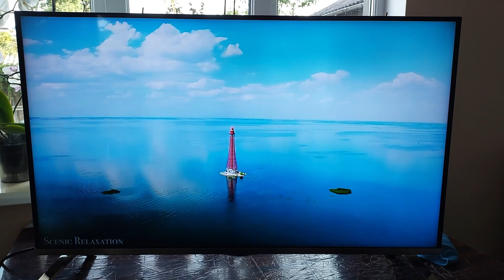Смарт телевизор LG 42LB679V 42 дюйма Cinema 3D Smart TV WebOS DVB-T2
Видео обзор даной модели на нашем ютубу канале:
Премиум класа телевизор из Германии. В идеальном исправном состоянии как новый. Отправка новой почтой за счет получателя, или самовывоз из склада. Всем приятных покупок!
Принимает цифровой сигнал DVB-T2, работает со спутниковой антенной без приставки. В комплекте пульт Magic Remote.
Новая платформа webOS обеспечивает быстрый и удобный доступ к контенту и приложениям в режиме многозадачности
Пульт Magic Remote, специально создан для управления приложениями
3D «без мерцания» и возможность конвертации любого 2D видео в 3D
Универсальный тюнер, готовый принимать как аналоговый, так и цифровой сигнал.
ОСНОВНЫЕ ХАРАКТЕРИСТИКИ
Тип дисплея LEDРазмер экрана, дюймы 42
Разрешение экрана 1920 x 1080Дизайн Cinema Screen
Частота обновления 200 ГцТип подсветки Direct
Индекс улучшения изображения (PMI)
Локальная подсветка
СИСТЕМЫ ВЕЩАНИЯ
DVB-S2 (Спутниковая)
DVB-C (Кабельная)
DVB-T2 (Наземная)
CI+
Аналоговая
Цифровая
ВИДЕО